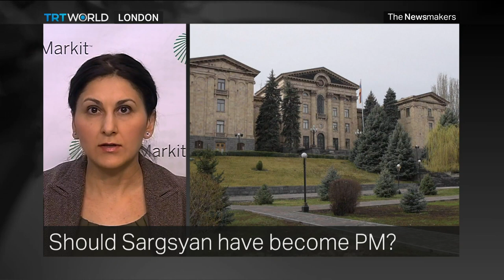Why are Armenians protesting against Serzh Sargsyan?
Serzh Sargsyan had promised Armenians he would respect term limits and not return to office, but, following a referendum that changed the system of government, Sargsyan came back more empowered than ever. Now thousands have taken to the streets angry at his return. Opposition MP Nikol Pashinyan, is calling for a non-violent revolution, but will their bold efforts make any difference?

Guests:

Richard Giragosian
Director of the Regional Studies Center in Armenia

Maria Karapetyan
Leader of the Reject Serzh movement

Lilit Gevorgyan
Russia analyst